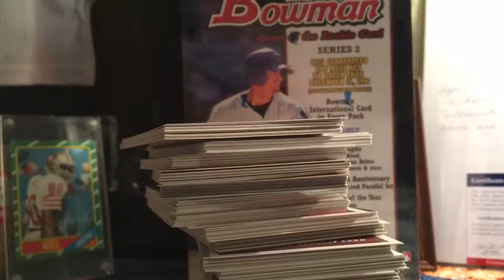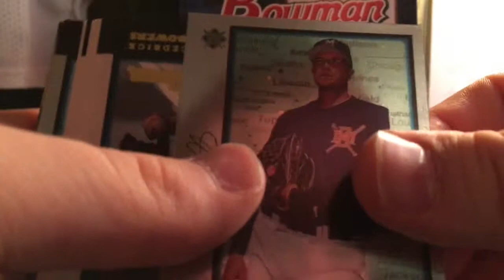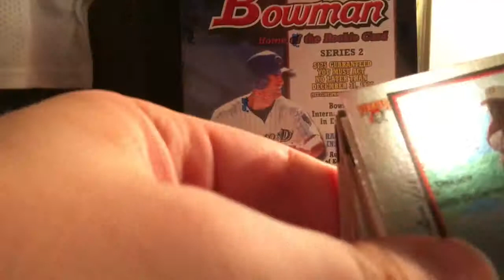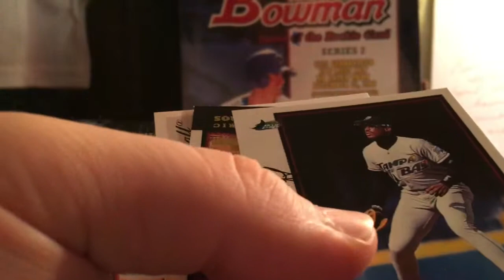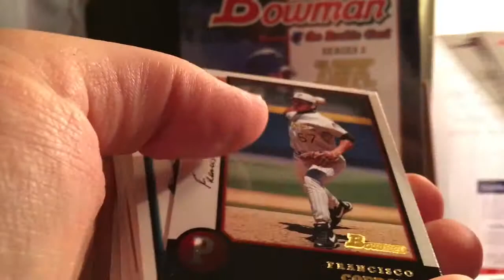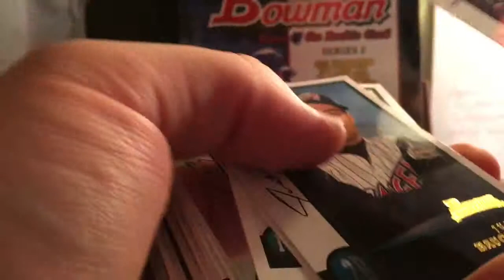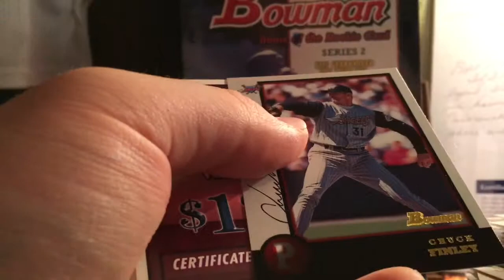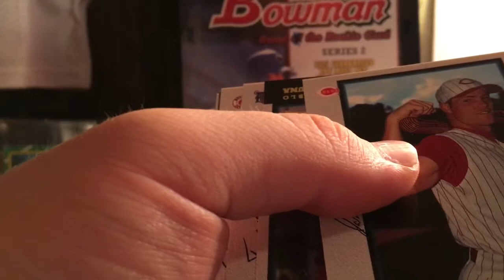1998 Bowman Baseball Box Break #1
Opening the first of 3 boxes